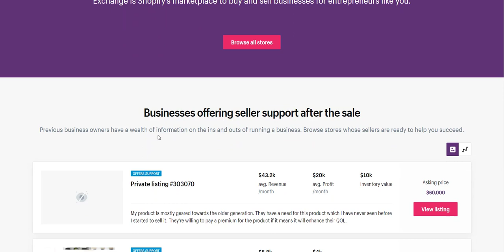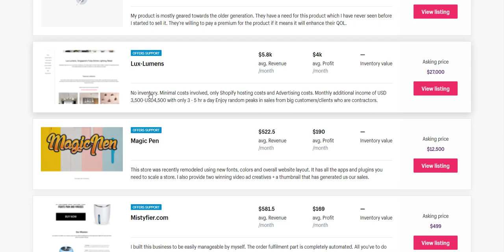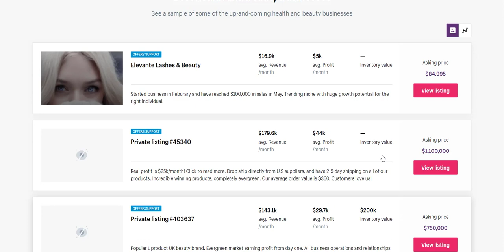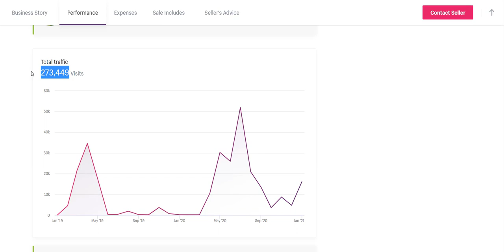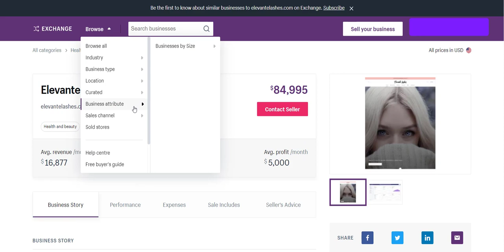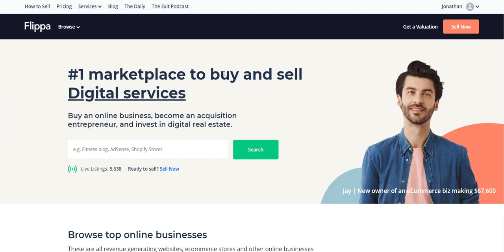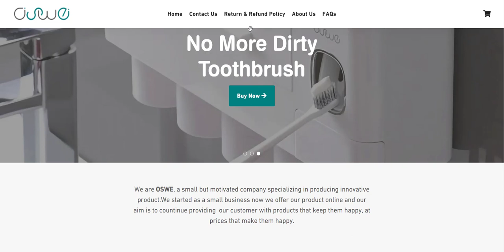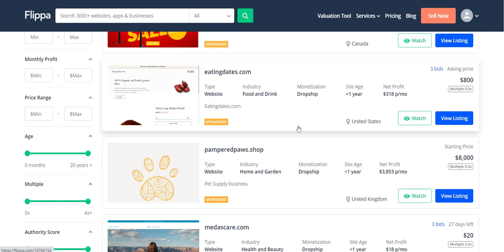Achetez une Boutique SHOPIFY qui Gagne GROS !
Dans cette vidéo, je vous révèle deux Marketplaces sur lesquelles vous pourrez acheter une Boutique SHOPIFY qui génère déjà BEAUCOUP d'argent !

Je vous explique également comment éviter les arnaques en Dropshipping et Print on Demand !